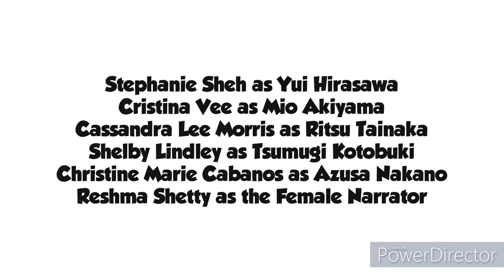Full Title in the Description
Full Title: This is how the actual English cast of "K-On!: Come Rock With Us!" should be like. (9/25/2023) (But is the Background Music)